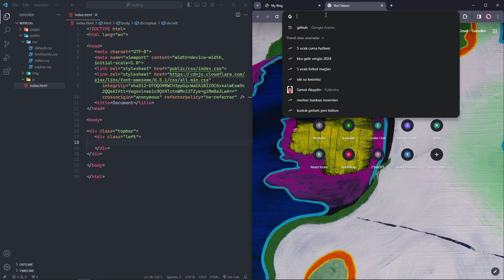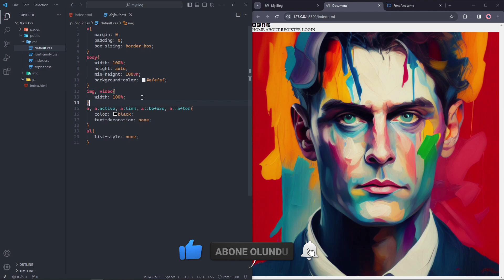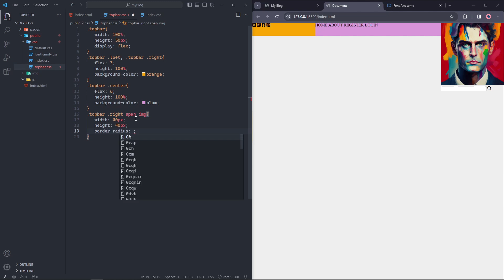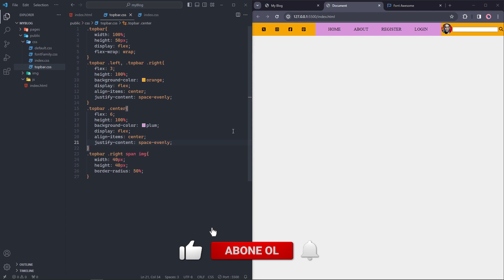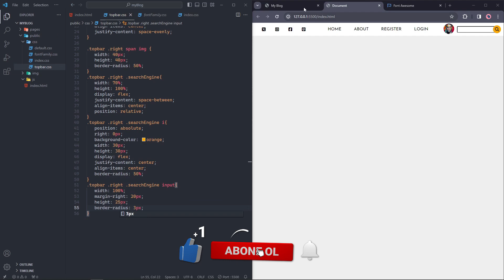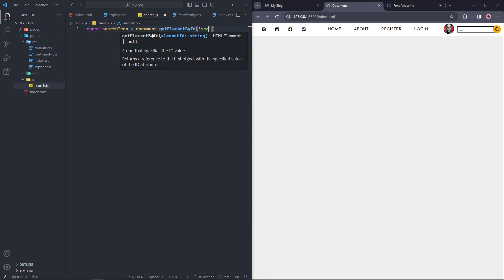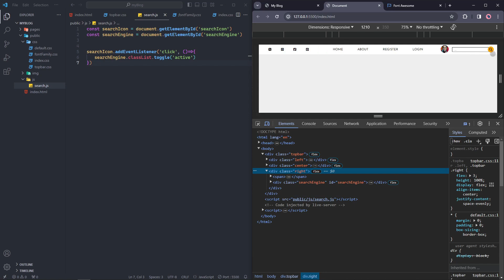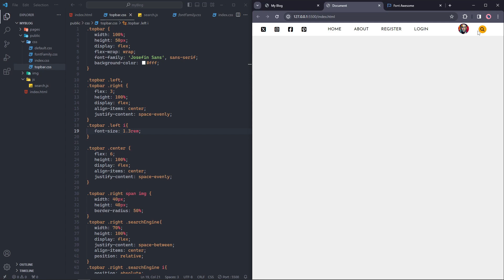HTML - CSS -JS ile Web Sitesi Yapımı | Topbar Yapısını Oluşturma ~ #2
Herkese Merhaba!
Bu bölümde Topbar yapısını tüm hatları ile oluşturduk. Bir sonraki videoda sadece Javascript ile Scroll animasyon yapısını oluşturmayı hedeflemekteyim.

Bu tarz içeriklerin daha çok gelmesi için destek olmayı unutmayınız ❤️

☕ Keyif alıyorsanız, bir kahve ısmarlayarak bize destek olabilirsiniz!